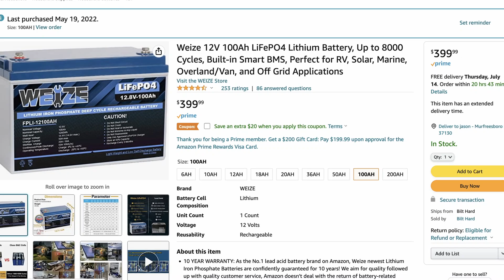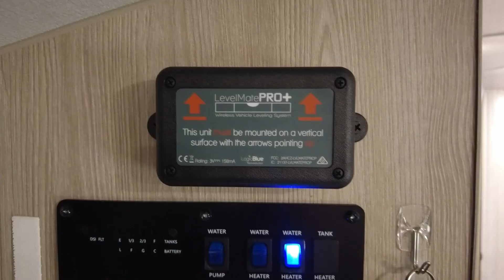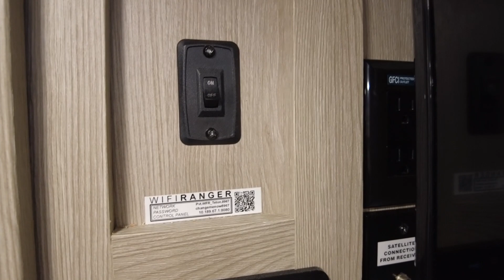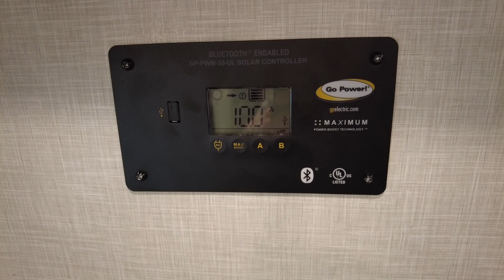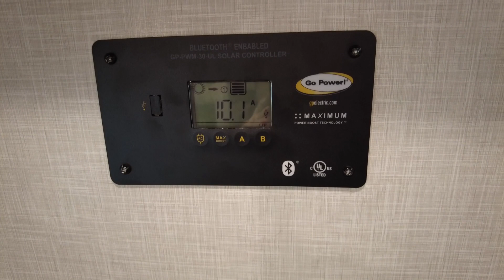RV Upgrades for Ham Radio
RV upgrades for ham radio. Take a look at the upgrades I did to our RV to support amateur radio.

Propane Sensors
Solar Panel
LevelMate Pro